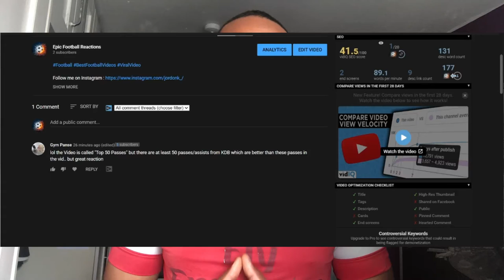EPIC FOOTBALL REACTIONS TRAILER (REACTION CHANNEL!!!)